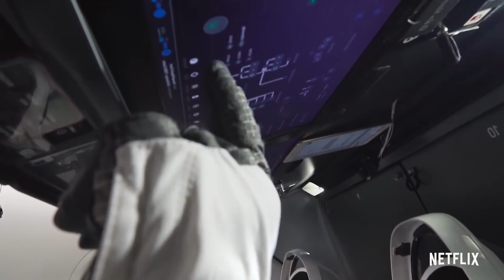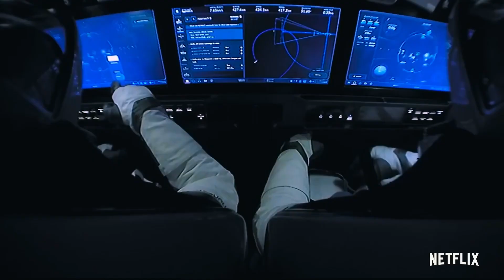《重返太空》Return to Space | Official Trailer HD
【Return to Space】